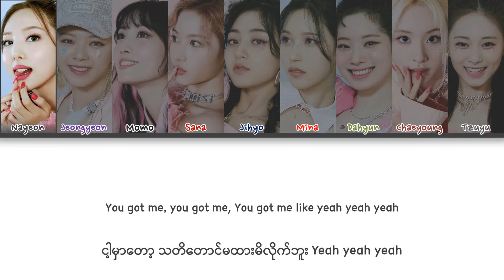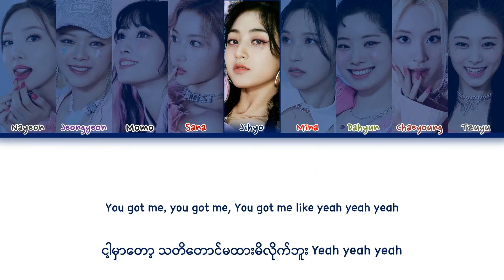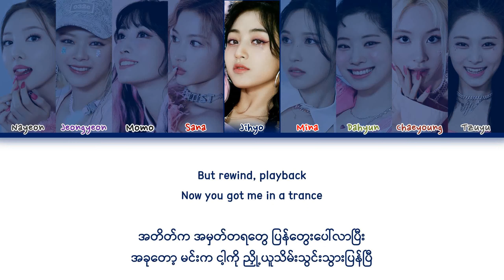TWICE - 'F.I.L.A' (Color coded lyrics) (Hangul/Romanization/Burmese)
• Song : F.I.L.A (Fall in love again)
• Album: 'Formula of Love: O+T=❤'
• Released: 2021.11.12